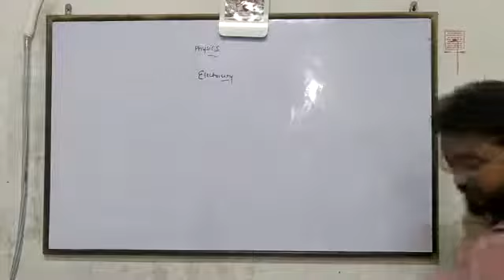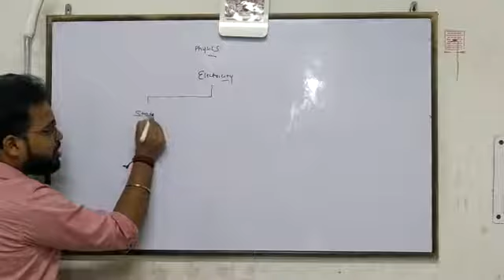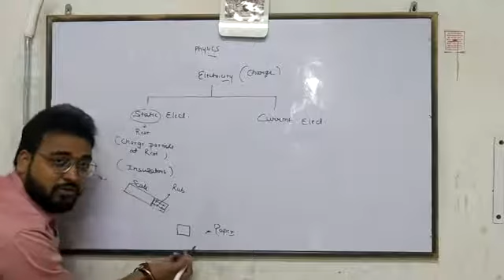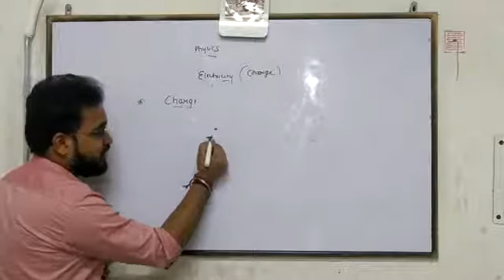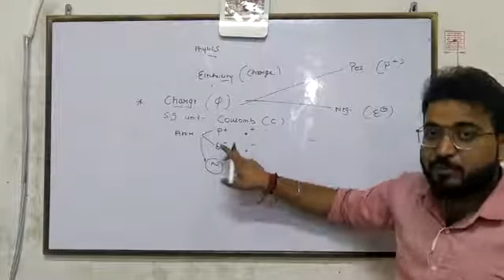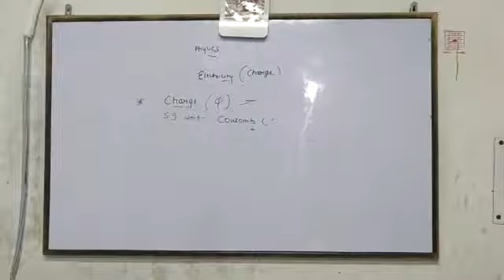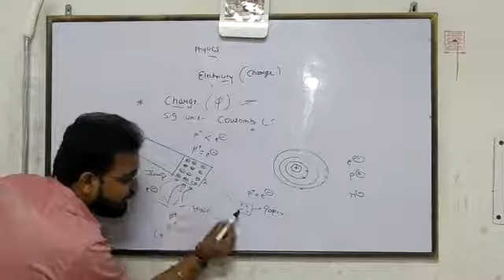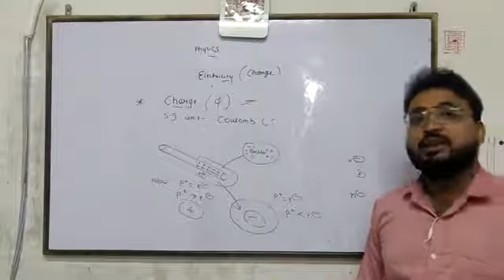Electricity Lec 1 | Class 10 Board 2021-22 | Revision | Introduction Video | CBSE Class 10 Physics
Electricity Lec 1 | Class 10 Board 2021-22 | Revision | Introduction Video
Agarwal Classes Hapur (Rishabh Sir) Contact-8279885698